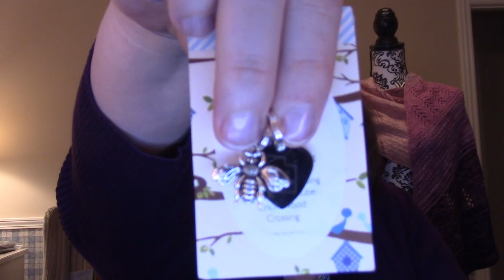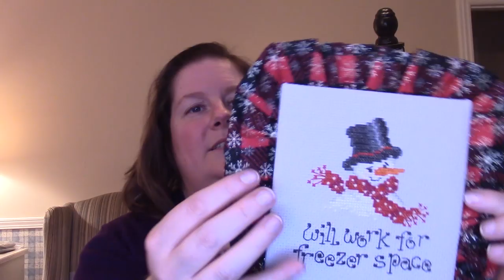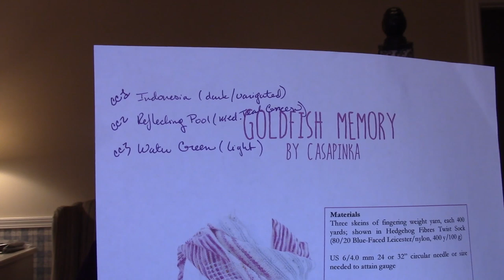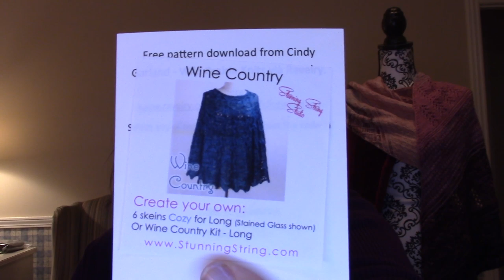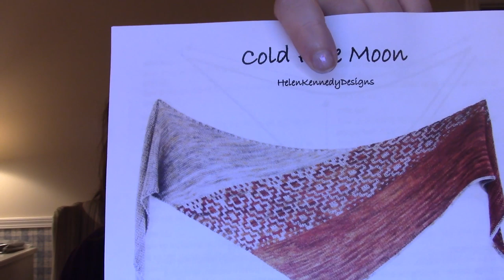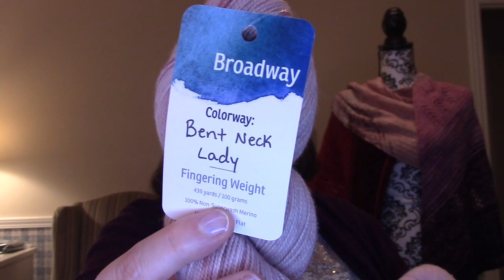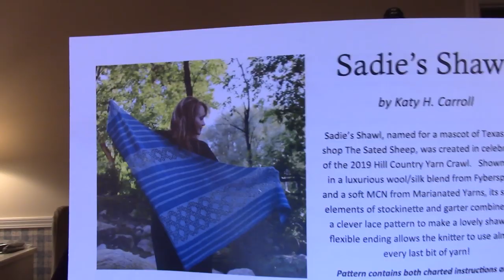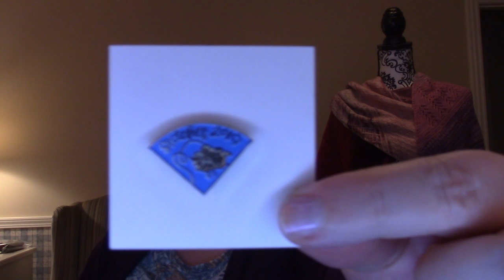Oh Yarn! 1 - Retreat Review and Stitches SLC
A bit of a recap of Stitch West retreat put on by Snug Harbor Crafts and my adventures (and stash) at Stitches SLC!  Not much on the way of cross stitch today.